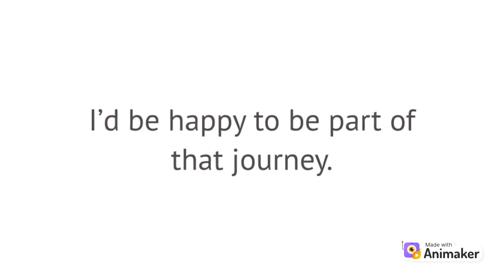2d cartoon animations video from [my youtube channel subscribe ]